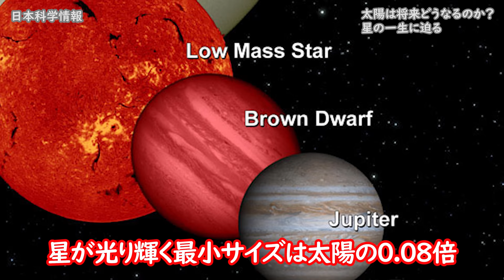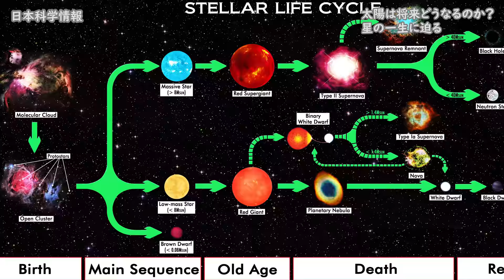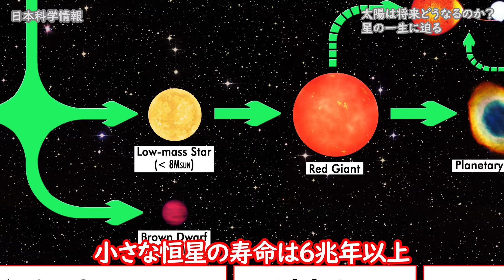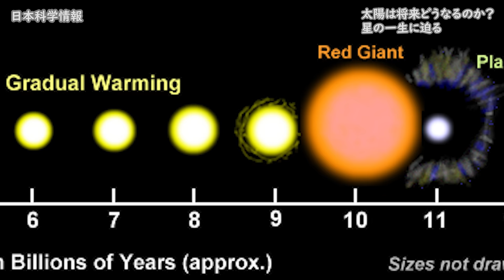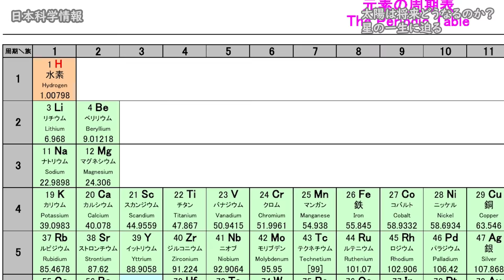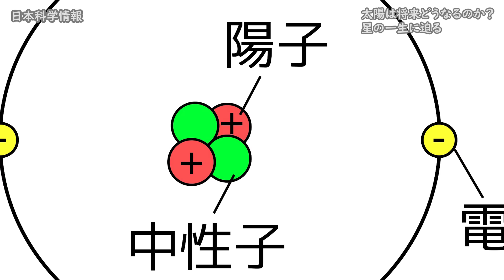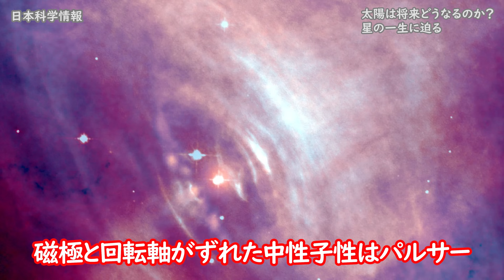恒星の種類と一生【日本科学情報】【宇宙】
■日本科学情報の書籍「宇宙一わかる、宇宙のはなし」はこちら↓
kindle版、オーディブル版も発売中

脚本、監督、映像制作、プロモーションのご依頼はお気軽にご連絡ください

英語版ウィキペディアのSkatebikerさん, CC 表示-継承 3.0,

Svdmolen/Jeanot (svg converted by King of Hearts)(japanesed by すじにくシチュー) - Image:Atom.png,File:Atom.svg, CC 表示-継承 4.0,